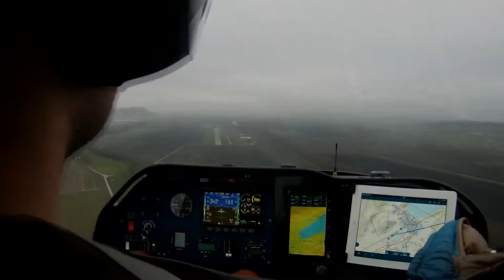Last Landing 2015 in Grenchen Airport